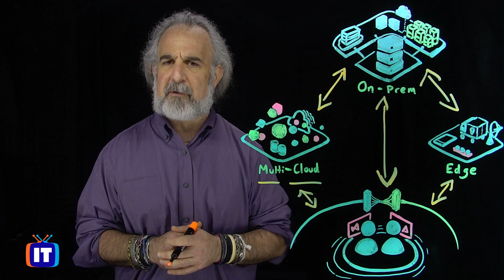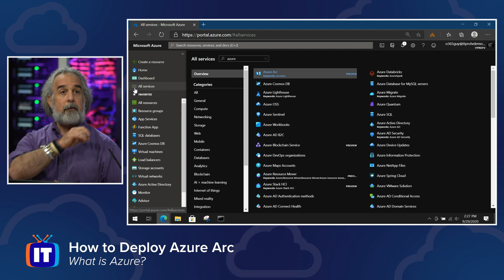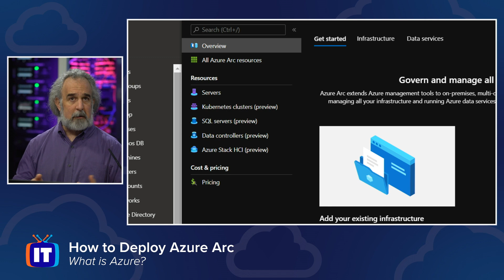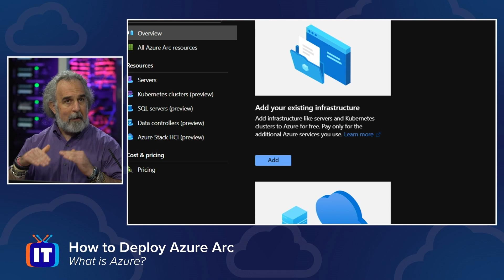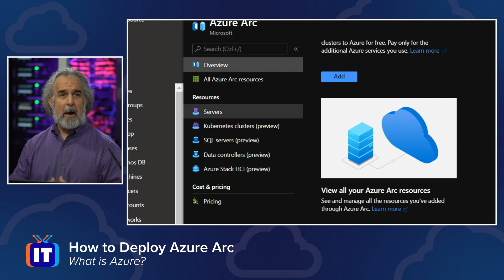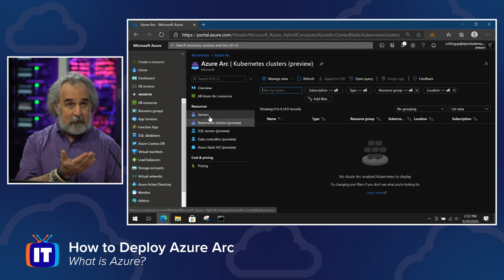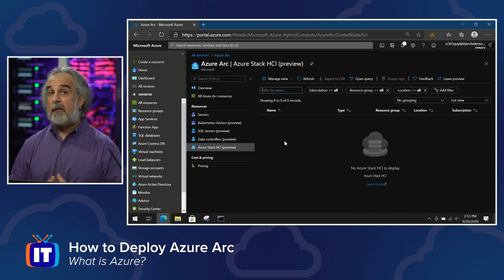What is Azure Arc? | How to Deploy Azure Arc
Azure Arc, one of Microsoft’s newest Azure services, allows users to centrally manage multiple environments across on-premises, edge, and multicloud. Users are now able to extend their Azure management to any infrastructure, adopt cloud practices on premises, and run data services anywhere. Are you curious about Azure Arc? In this video, Adam will answer three main questions:

• What is Azure Arc? 00:00-4:03
• Why would you use it? 4:04-7:01
• How do you actually begin using it? 7:02-12:47

Are you looking for Azure training? ITProTV has certification training for AZ-104, AZ-500, AZ-900, and more! Try a free membership today

ITProTV is home of binge-worthy learning, and offers teams and individuals 5800+ hours of engaging & effective on-demand video training for the latest technology skills. Watch live or on-demand daily.